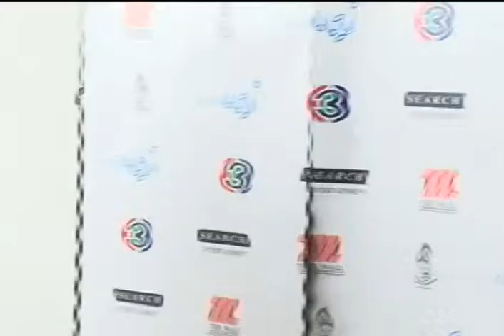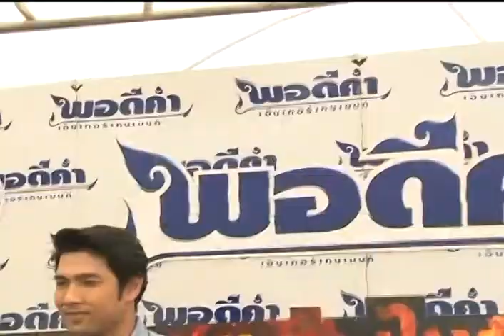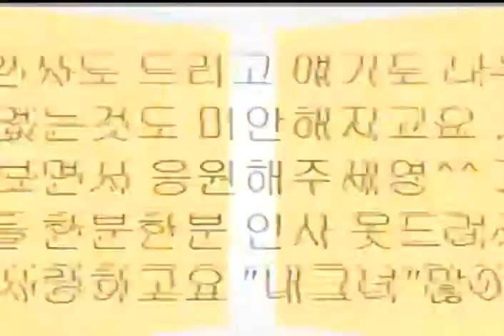Room Service News | 18-08-2557 | บูม & ออม (1/3)